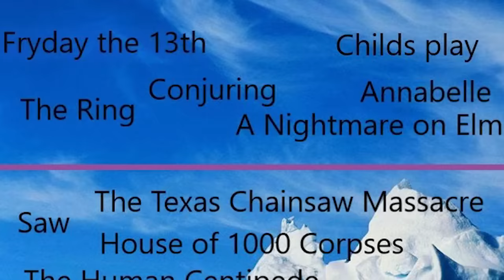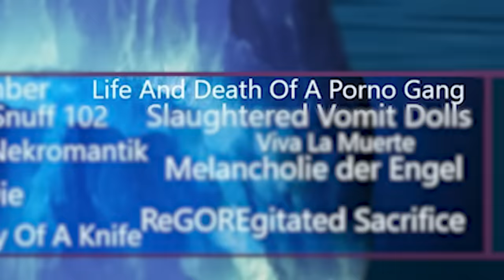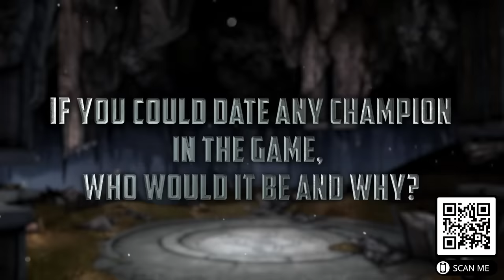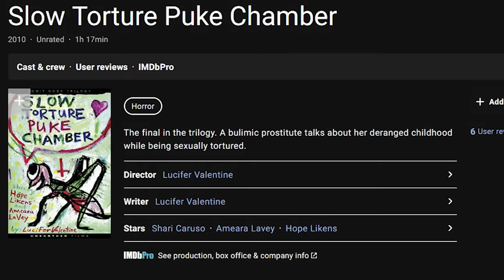I Wish I Never Looked Into The Disturbing Movie Iceberg..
Install Raid for Free ✅ IOS ✅ ANDROID ✅ PC and get a special starter pack 💥 Available only for the next 30 days